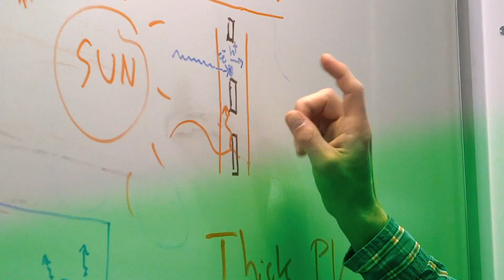Uniting4Climate Panel at UNGA72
Uniting4Climate Panel at UNGA72 SDG Media Zone

Panel composed by:
Inia Seruiratu, Minister of Agriculture, Rural & Maritime Development and National Disaster Management, Fiji (Climate Champion)

Ingrid Hoven, Director-General, Global Issues—Sector Polices and Programmes at the Federal Ministry Economic Cooperation and Development (BMZ)

Francesco La Camera, Director General of the Ministry of Environment, Italy

Moderator: Max Thabiso Edkins, Climate Change Expert, World Bank

About UNGA72:

The 72nd Regular Session of the UN General Assembly (UNGA 72) will convene at UN Headquarters on Tuesday, 12 September 2017. The General Debate will open on Tuesday, 19 September 2017, with a focus on the theme, ‘Focusing on People: Striving for Peace and a Decent Life for All on a Sustainable Planet’.

During the week of 18th to 22nd September, the UN Department of Public Information together with the Office of the President of the UN General Assembly, UN Foundation and the Pvblic Foundation will host the SDG Media Zone—a live broadcast of interviews, panel discussions and other digital content—to engage people all around the world in the important conversations happening at the UN General Assembly.

Connect4Climate will partner on the SDG Media Zone at the United Nations General Assembly, which is active from September 18-22. Supporting with speakers, communication coverage and moderation, Connect4Climate will also be hosting Probal Rashid, our special Blue Prize Photo4Climate winner.

Connect4Climate - Connecting the world to take on climate change